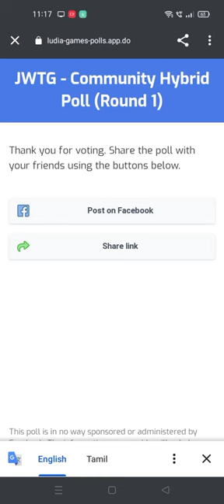VOTE YOUR NEW INCOMING HYBRID FOR JURASSIC WORLD THE GAME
VOTE YOUR NEW INCOMING HYBRID FOR JURASSIC WORLD THE GAME. THE COMMUNITY POLL.